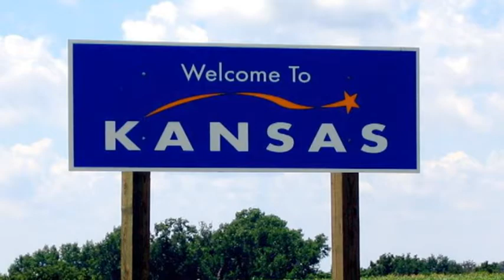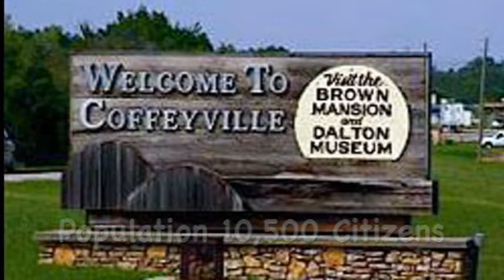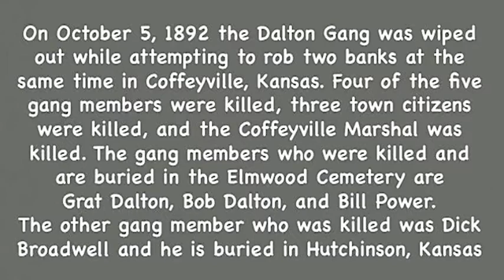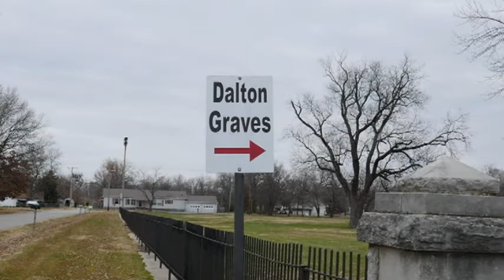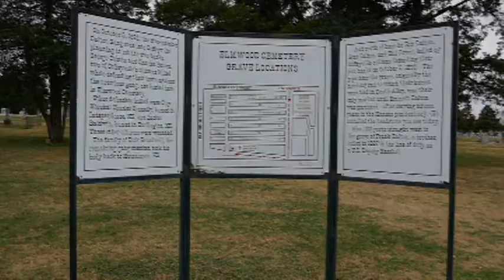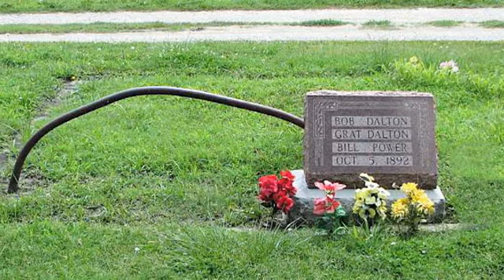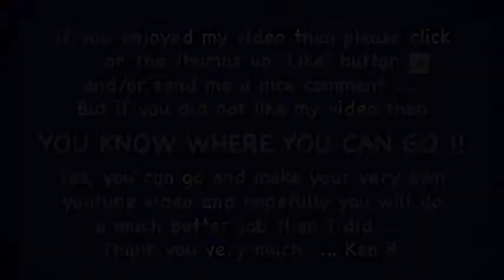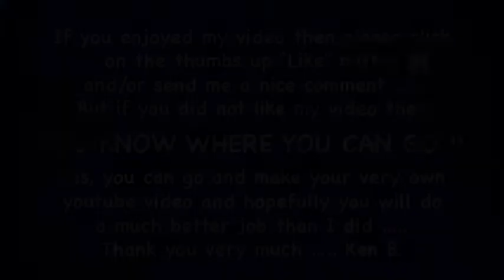Dalton Outlaw Gang Grave by Ken & Joanne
Dalton Outlaw Gang Graves